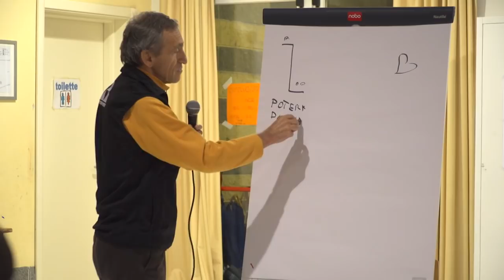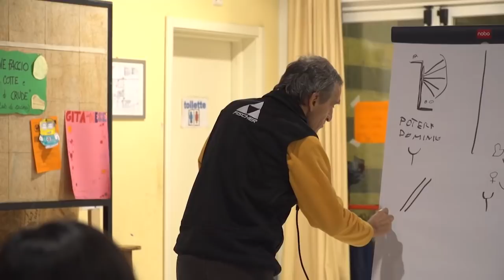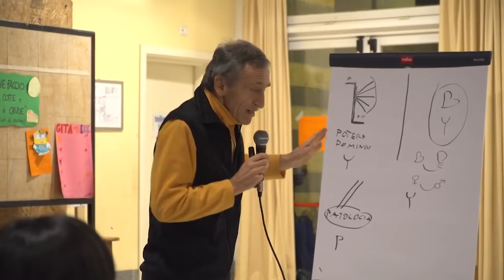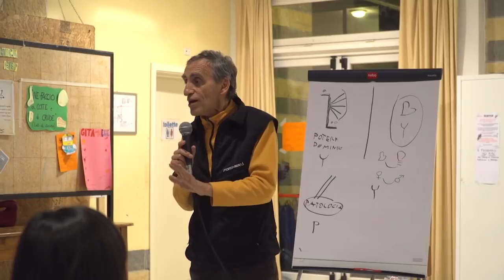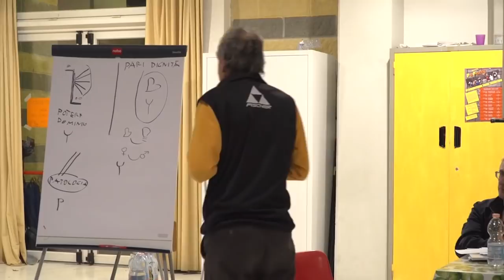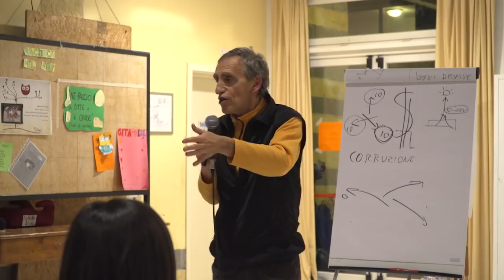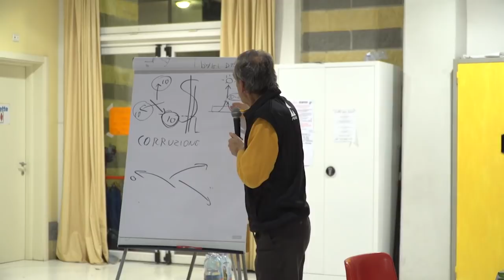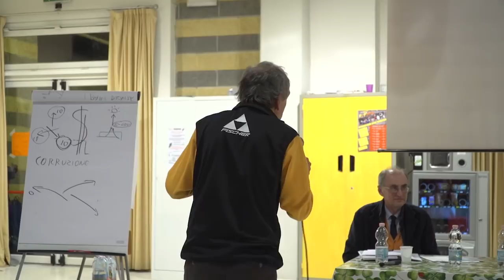Quarto incontro del ciclo Educare verbo delicato, 6 Febbraio 2018 - Apg23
Quarto incontro del ciclo Educare verbo delicato, 6 Febbraio 2018, organizzato dalla Comunità Papa Giovanni XXIII.
Relazione tenuta dal dott. Mauro Scardovelli e assessore Montaguti.